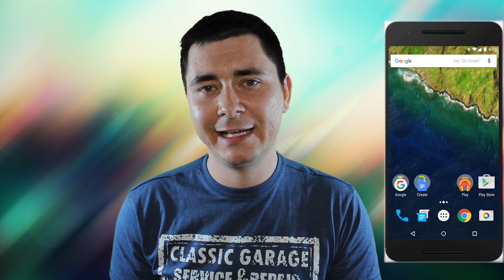iPhone SE és az Android Új Trend!!!?#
A múlt héten az Apple bemutatta az új iPhonet SE készüléket. Csúcs hardver 4 colon. Vajon trend lesz?

Ha szeretnétek még több ilyen videót látni nálam akkor jelezzétek egy like-al, esetleg írjatok kommentet. Ha pedig új vagy a